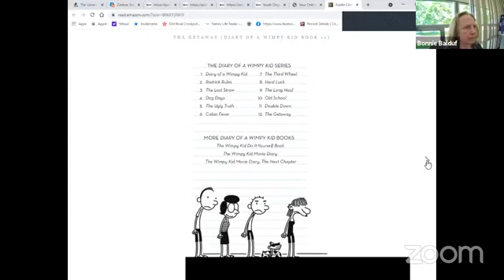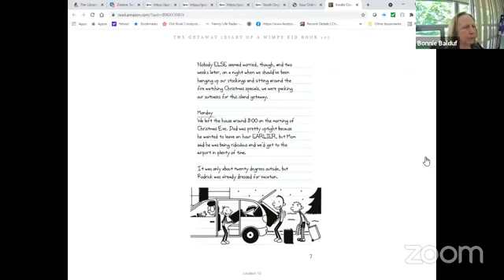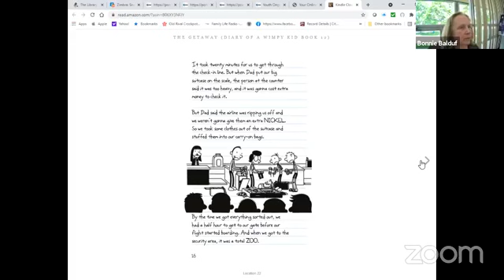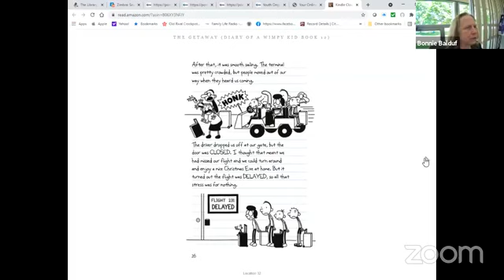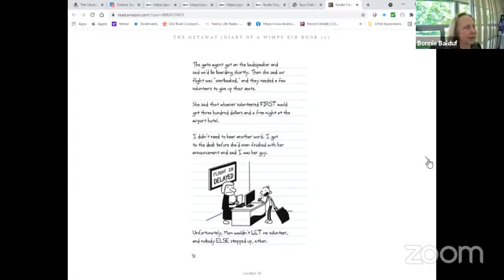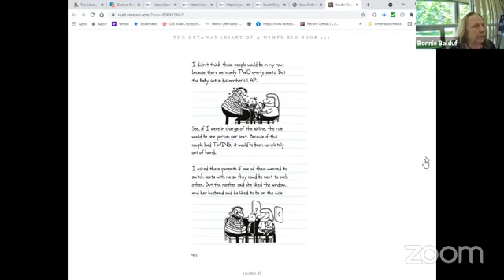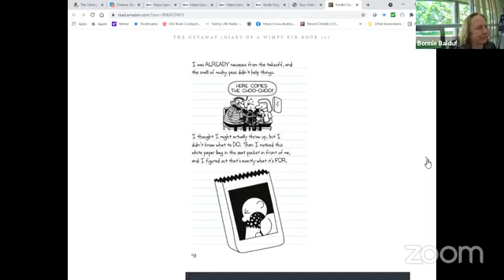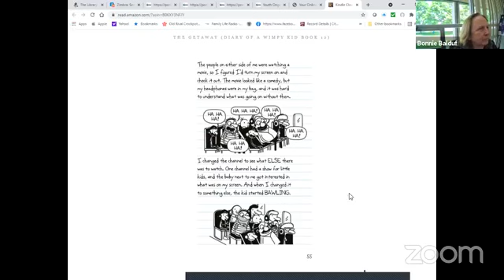Tell Me a Story Diary of a Wimpy Kid the Getaway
Diary of a Wimpy Kid The Getaway by Jeff Kinney May 19, 2021